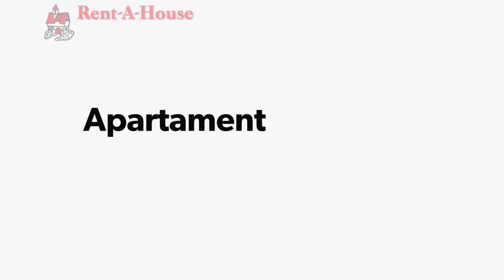apartamento en venta Barquisimeto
excelente ubicación no se va la luz, agua permanente, gas directo